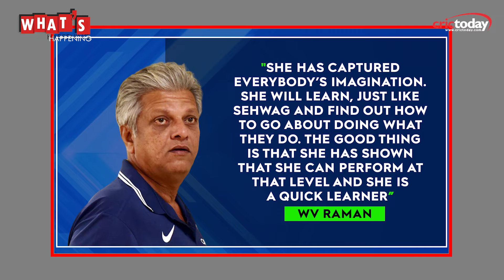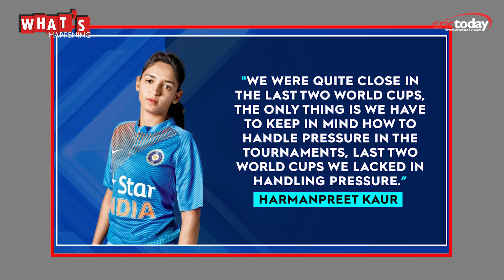Women in Blue are the top contenders for this year's T20 WC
Indian eves are looking forward to this year's T20 World Cup. The team is balanced in all departments of the game and players like Harmanpreet Kaur, Smriti Mandhana and Radha Yadav can lead India to glory in Australia.